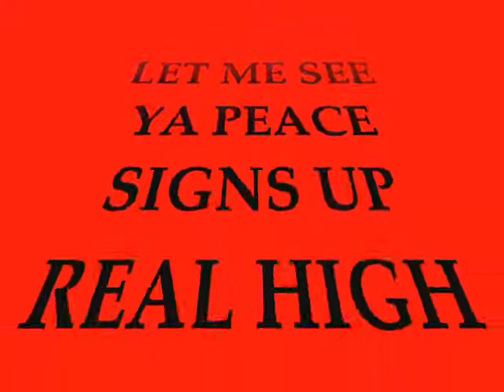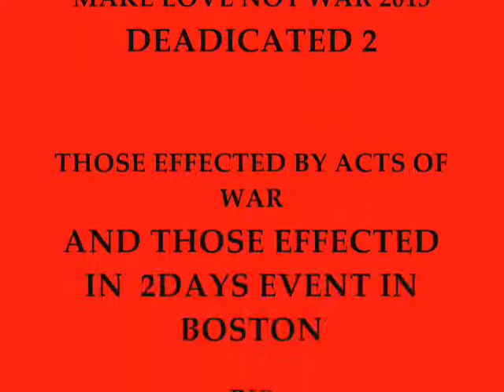PEACE SIGNS UP VIDEO